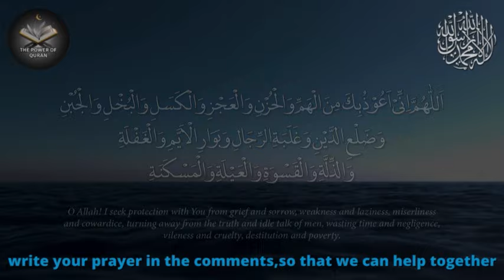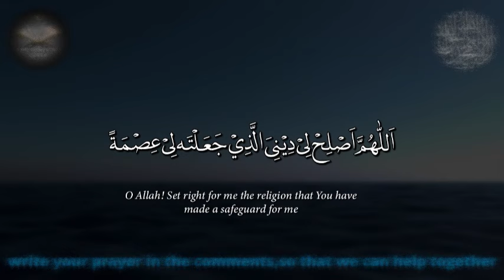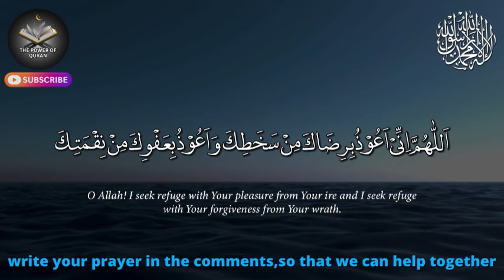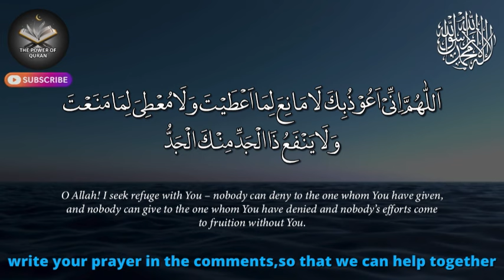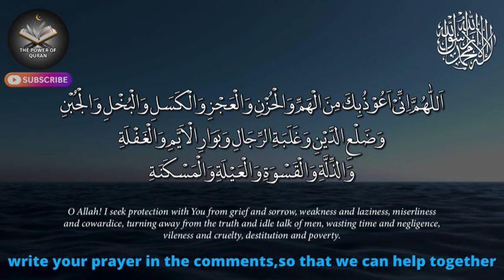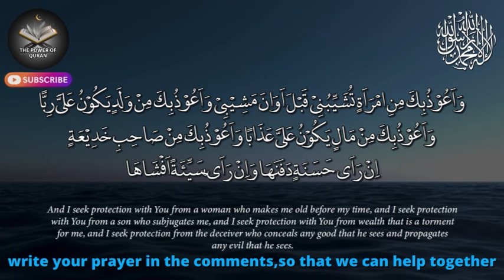Read This Dua To FUlfill Anything your Desires - Dhikr for Any Wishes - Powerful Dhikr To Problem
Read This Dua To FUlfill Anything your Desier - Dhikr for Any Wishes - Powerful Dhikr To Problem